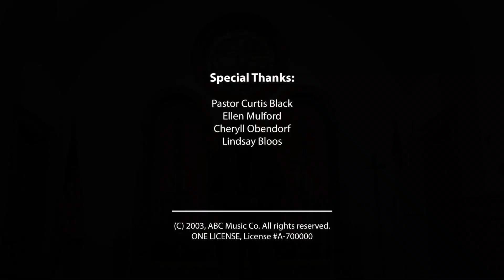Lenten Service, March 18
Lenten Service
St. Paul Lutheran Church, Olean

Pastor W. Curtis Black
Pianist Ellen Mulford
Soloist Lindsay Bloos